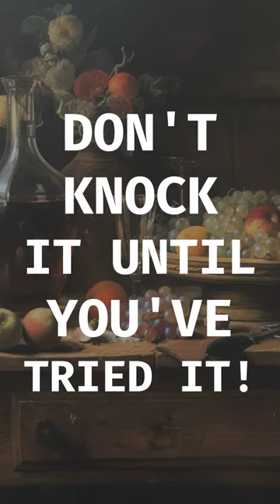Peanut Butter & Pickle Sandwich: Yay or Nay?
Discover the surprisingly tasty peanut butter & pickle sandwich craze!